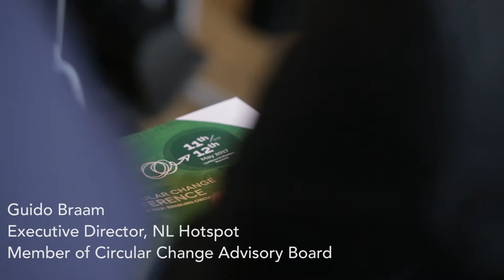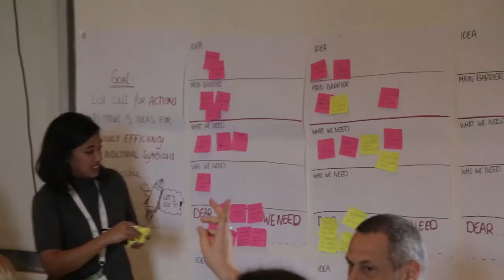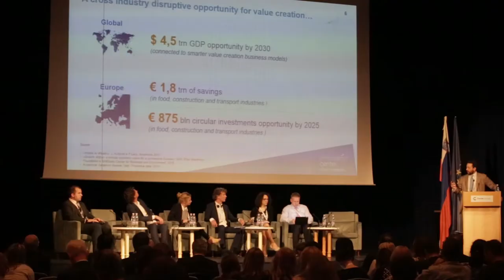2nd CC Conference 2017 - Overview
11- 12 May 2017, Ljubljana and Maribor
Circular Economy International Conference - impressions from 2day event - 500 participants, 30 speakers, 15 countries engaged.